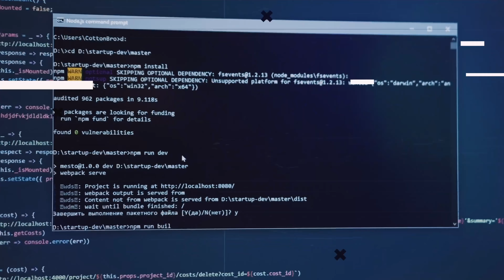My Quality Assurance Job Made Me Paranoid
In this insightful video, we address a crucial question: Can Quality Assurance (QA) work lead to paranoia and mental health issues, and if so, how can one adjust and cope?

Many of us in QA understand the pressures and demands that come with ensuring quality standards are met. However, the constant scrutiny, meticulous attention to detail, and the fear of missing critical errors can take a toll on our mental well-being.

Join us as we delve into the potential triggers for paranoia and mental strain within the QA profession. We explore the impact of high expectations, tight deadlines, and the relentless pursuit of perfection on our psyche.

Moreover, we provide practical strategies and coping mechanisms to help mitigate these challenges. From setting realistic goals and boundaries to practicing self-care and seeking support, we offer valuable insights on how to navigate the stressors of QA work while safeguarding our mental health.

Discover firsthand accounts and expert advice on recognizing the signs of stress and paranoia and taking proactive steps to address them. We emphasize the importance of destigmatizing mental health struggles in the workplace and fostering a culture of empathy and support.

If you're grappling with paranoia and mental issues in your QA role or simply seeking ways to enhance your well-being amidst professional challenges, this video is a must-watch. Let's prioritize our mental health and thrive together.